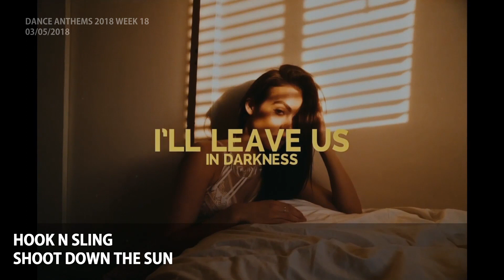DANCE ANTHEMS (WEEK 18, 3 MAY 2018)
- Ådå & Duane Harden - Fishmarket (Way It Goes)
- Airwolf - Chasing You
- Alex Adair - I Will  Ft. Eves Karydas
- Alison Wonderland - Easy
- Alok, Zeeba And Iro - Ocean
- Boye & Sigvardt - Fade
- Broiler - A Little Longer
- Calvin Harris, Dua Lipa - One Kiss
- Calvin Logue - Less Is More
- Cammora - Best Friends (Feat. The Guest And The Host)
- Chemical Surf - The Way
- Claude Vonstroke - Walay (My Bae)
- Cosmos & Creature - I Am Free
- Dakota - Sober Ft. Not3S (Zac Samuel Remix)
- Dastic - Let Me Love You (Feat. Cade) [Joe Stone Remix]
- Dennis Lloyd - Nevermind (Wankelmut Remix)
- Disciples - Atheist
- Dj Zinc - Definitely Feat. C4
- Dolf & Yellow Claw - Cry Wolf Ft. Sophie Simmons
- Harry Romero - Dedication To House
- Hayden James — Just Friends Feat. Boy Matthews
- Hook N Sling - Shoot Down The Sun
- Jack Wins - Feel My Love (Feat. Rae Hall)
- Jaysounds & Bynded - Waiting
- Jimmy Edgar - Burn So Deep (Feat. Dawn)
- Jon Hopkins - Everything Connected
- Kaskade, Phoebe Ryan, Lökii - Almost Back
- Lmc X Mark Mccabe - Time To Groove
- Lost Frequencies Ft. James Blunt - Melody
- Marc Vedo & Dj Rae - Make Me Better
- Mark Mccabe - Over Me Ft. Ovie, Aimée
- Paul Kalkbrenner - Part Six
- Ralph Felix Ft. Anton Ewald - No Excuses
- Salute - Honey
- Sweater Beats - Faded Away (Feat. Icona Pop)
- T2 Feat. Morgan Munroe - Emotions
- Timmy Trumpet & Jetfire  - Flamenco (Feat. Rage)
- Tv Noise - 808
- Vanotek - Back To Me Feat. Eneli
- Will Clarke  - Take A Seat